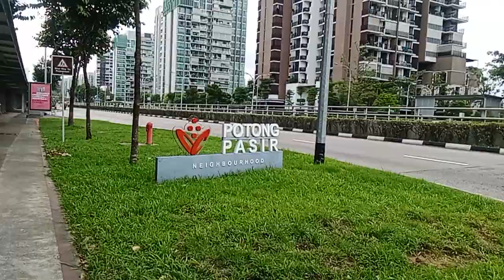No Trapic Serangoon Raod Singapore